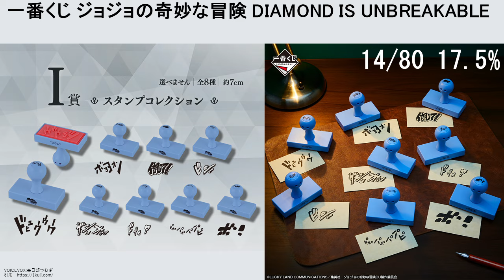一番くじ ジョジョの奇妙な冒険 DIAMOND IS UNBREAKABLE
一番くじ ジョジョの奇妙な冒険 DIAMOND IS UNBREAKABLEが6月29日に発売するので、紹介していきます。
こちらは1回850円で、１ロット８0本ですので、全て購入したら68000円になります。

A賞 東方仗助 MASTERLISE
B賞 虹村億泰 MASTERLISE
C賞 広瀬康一 MASTERLISE
D賞 空条承太郎 MASTERLISE
E賞 岸辺露伴 MASTERLISE
F賞 杜王町 ランチバッグコレクション
G賞 トニオ・トラサルディー ディッシュプレート
H賞 メタルチャームコレクション
I賞 スタンプコレクション
J賞 ノートコレクション
K賞 クリアポスター
ラストワン賞 吉良吉影 MASTERLISE